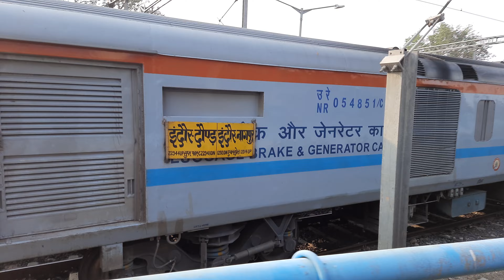[4K]Spotting 3 metal snakes while 09536 Ratlam - Dr.Ambedkar Nagar DEMU Speical departing indore JN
Usually on weekends on my return trip from college to home (Ujjain to Indore) I choose trains to go from Indore to Rau rather than the local buses and, I mean that's to be expected from a railfan.

On 11th November 2022, I spotted 3 of the most important trains originating from Indore getting ready to commence their journey on their respective times.

1) 12962 Indore - Mumbai central Avantika SF Express (owned by WR railways Mumbai division)
2) 12415 Indore - New Delhi Intercity SF Express (owned by NR railways Delhi division)
3) 22944 Indore - Daund SF Express (owned by WR railways Indore division),previously this train was known as 19312 Indore - Pune Express.

While I was onboard 09536 Ratlam - Dr.Ambedkar Nagar DEMU Special to deboard at Rau.

Do share your thoughts in comments

आमतौर पर सप्ताहांत में कॉलेज से घर (उज्जैन से इंदौर) लौटने की यात्रा पर मैं स्थानीय बसों के बजाय इंदौर से राऊ जाने के लिए ट्रेनों का चयन करता हूं और मेरा मतलब है कि रेलफैन से इसकी उम्मीद की जा सकती है।

11 नवंबर 2022 को, मैंने देखा कि इंदौर से चलने वाली 3 सबसे महत्वपूर्ण ट्रेनें अपने-अपने समय पर अपनी यात्रा शुरू करने के लिए तैयार हो रही हैं।

1) 12962 इंदौर - मुंबई सेंट्रल अवंतिका एसएफ एक्सप्रेस (डब्ल्यूआर रेलवे मुंबई डिवीजन के स्वामित्व में)
2) 12415 इंदौर - नई दिल्ली इंटरसिटी एसएफ एक्सप्रेस (एनआर रेलवे दिल्ली डिवीजन के स्वामित्व में)
3) 22944 इंदौर - दौंड एसएफ एक्सप्रेस (डब्ल्यूआर रेलवे इंदौर डिवीजन के स्वामित्व में), पहले इस ट्रेन को 19312 इंदौर - पुणे एक्सप्रेस के नाम से जाना जाता था।

जबकि मैं 09536 रतलाम - डॉ. अम्बेडकर नगर डेमू स्पेशल को राऊ में उतारने के लिए सवार था।

मुझे आशा है कि आपको वीडियो पसंद आएगा।
टिप्पणियों में अपने विचार साझा करें